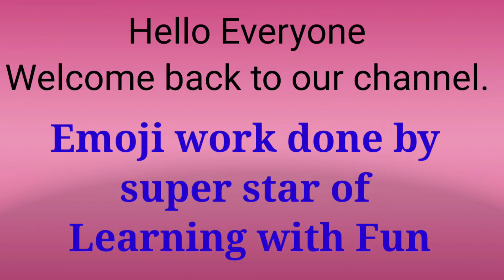Emoji craft/activity for kids/Fun learning/crafts/Learning with Fun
Hello Everyone
In this video I will show you how beautifully emoji craft work done by our super star of Learning with Fun❣️🙏

Regards
Ms.Hema Kirola